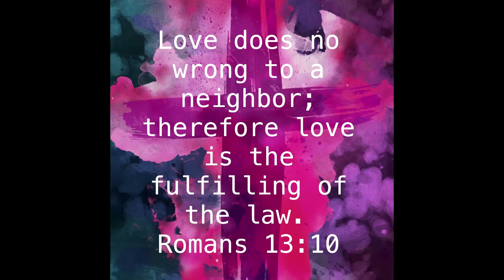For the First Time in Forever | Cover by Kidinadinosuit first the first time in forever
HELLO EVERYONE AND WELCOME BACK TO ANOTHER VIDEO! Where today I sing the song "For the First Time in Forever" from the movie Frozen, I don't know if you've ever heard of it before though. AS ALWAYS, GOD BLESS! AND HAVE A WONDER-TASTIFUL DAY/NIGHT! AND GOODBYE!